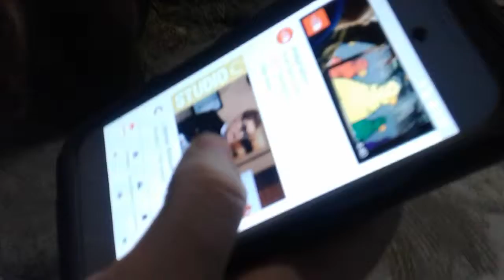Horsing around With Ar Brown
We were braiding Shiaesta's amd Sally's manes and tails, it started raining. So we moved to the barn aisle. Had a blast today, will do it again soon!